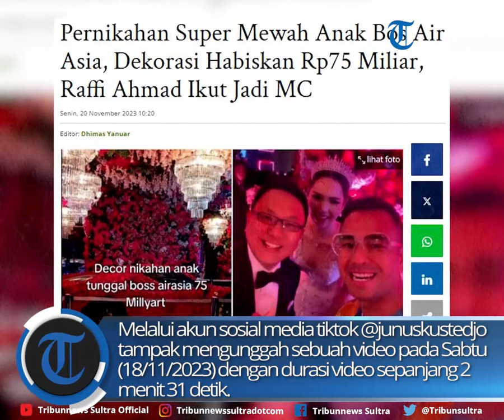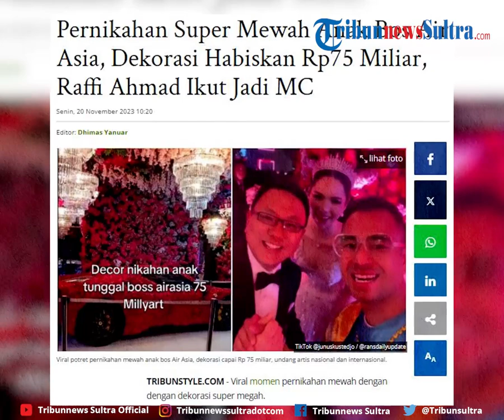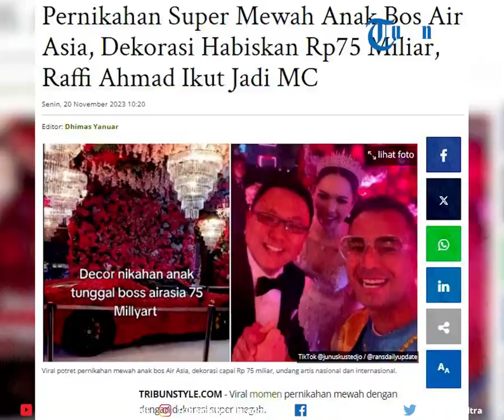Viral Pernikahan Mewah Anak Bos Air Asia, Dekorasi Habiskan Rp75 Miliar, Raffi Ahmad Ikut Jadi MC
Viral momen pernikahan mewah dengan dengan dekorasi super megah. Pernikahan yang diduga menghabiskan dana dekorasi seharga Rp 75 miliar itu merupakan acara pernikahan anak tunggal dari bos Air Asia.

zdk
video; TT/junuskustedjo /junuskustedjo